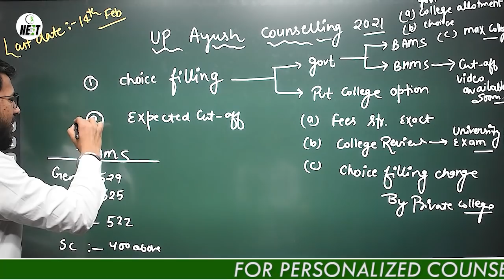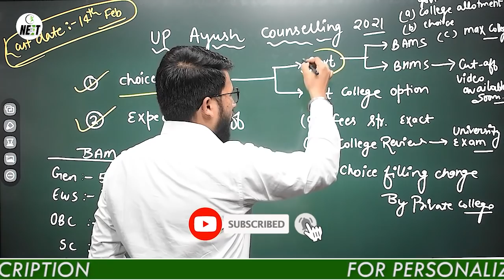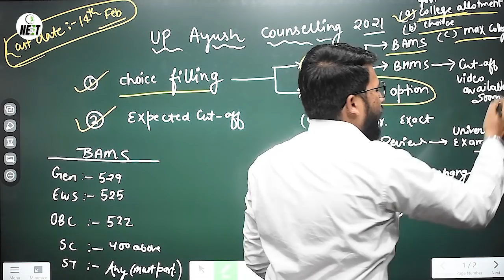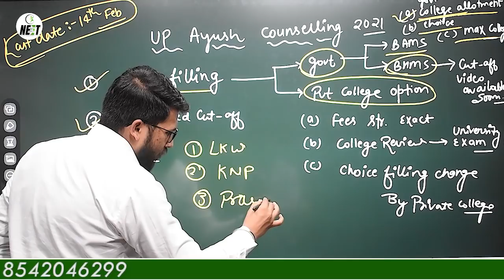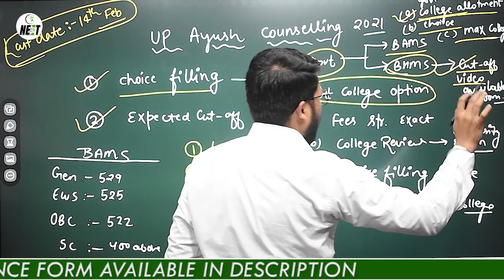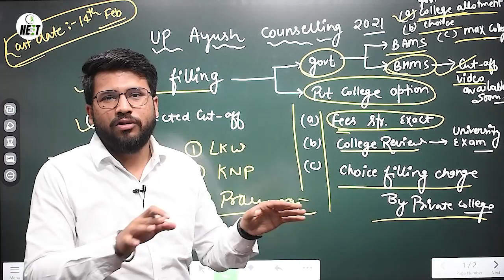UP AYUSH Counselling 2021 🔥 | BAMS Expected Cut-Off | Choice Filling | Govt/Pvt College Option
UP AYUSH COUNSELLING 2021 | Expected Cut-Off | Choice Filling
Up ayush counselling Govt/Pvt College Option

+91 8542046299